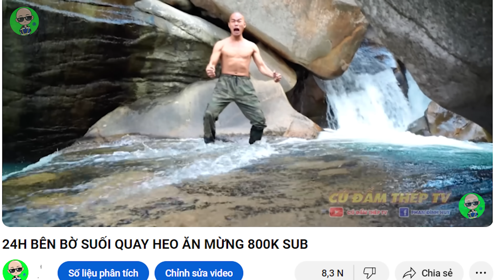THÉP MẠO HIỄM CHINH PHỤC TIÊN CẢNH NẰM TRONG RỪNG VÀ CÁI KẾT CUỐI VIDEO